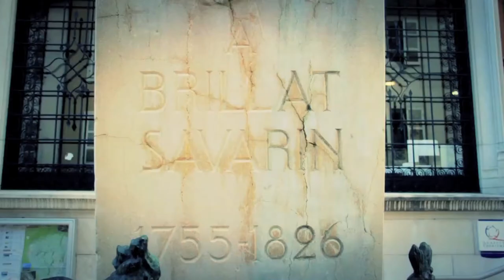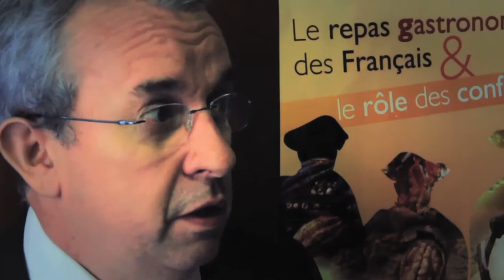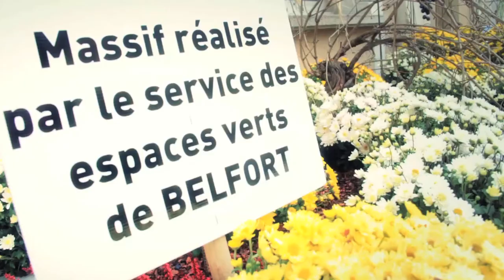Les entretiens de BELLEY 2012